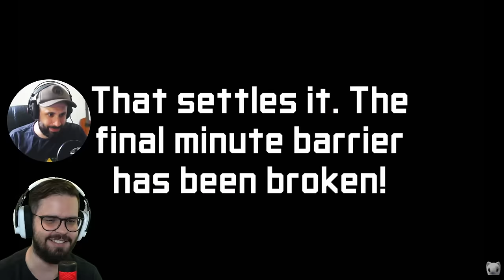ZERANDO BOWSER'S FURY EM 25 MINUTOS! (RECORDE MUNDIAL REACT)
Hoje é mais um dia de conhecermos seres humanos que não pertencem a esse mundo, capazes de zerar os jogos em uma velocidade que até então era IMPOSSÍVEL! Será mesmo que é possível fechar BOWSER'S FURY EM MENOS DE 26 MINUTOS?

Nome do Speedrunner: @Nin-Tanner